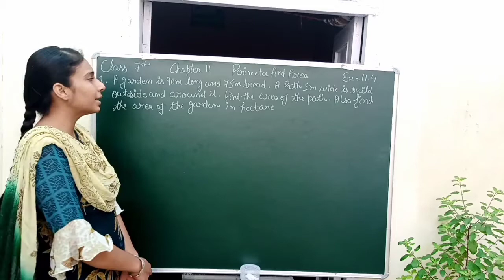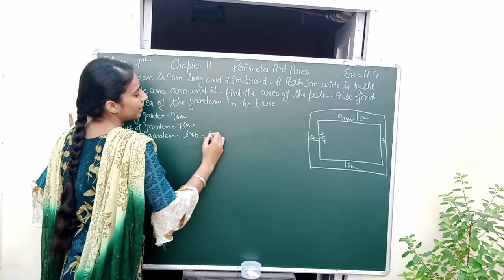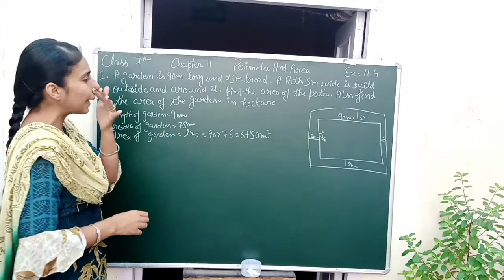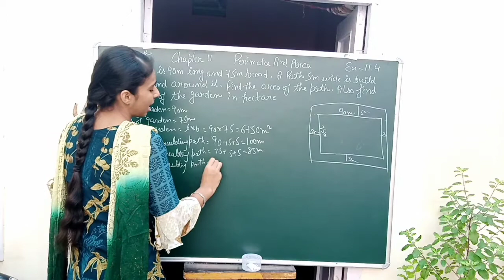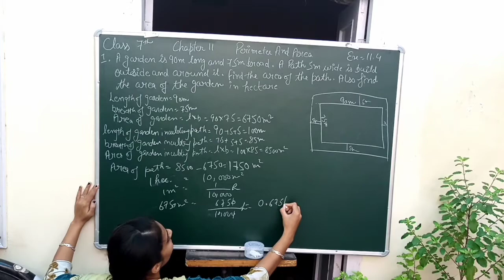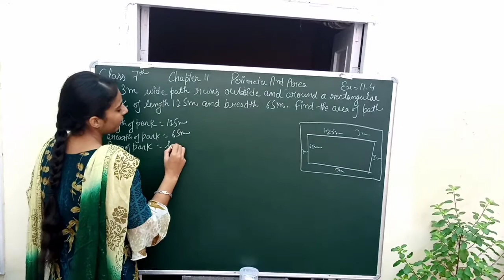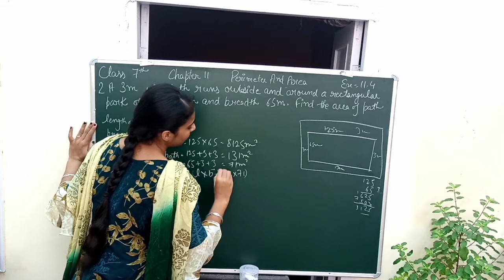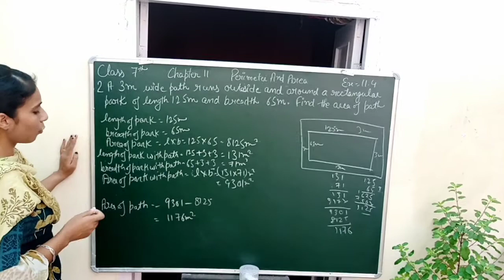Math Class 7th Chapter 11 Perimeter and Area Exercise 11.4 Question 1 and 2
Sentence-for-spoken-English

table link

7th class maths book pdf

7th class maths textbook state syllabus

6th class maths syllabus